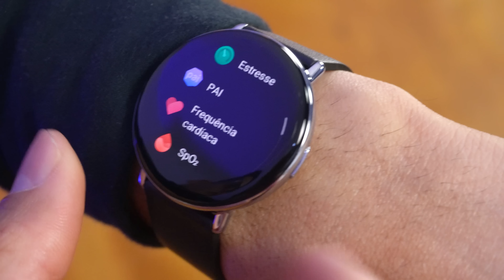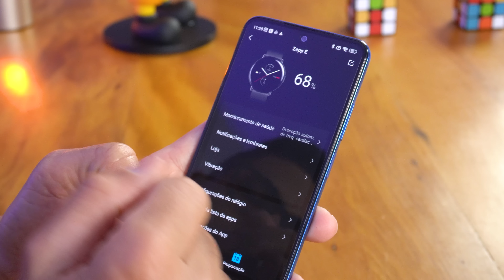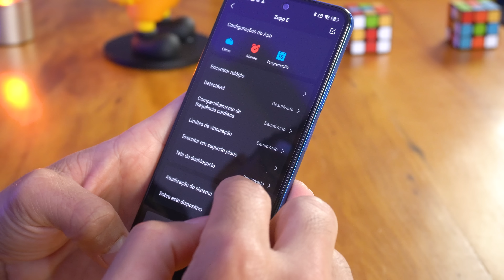Xiaomi AMAZFIT ZEPP E - Olha que LINDO esse SMARTWATCH! Unboxing e Impresões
★ Comprar produtos Amazfit no Brasil ➽

★ Xiaomi POCO F4 128GB ➽
★ Xiaomi Redmi Note 11 ➽
★ Realme C21Y ➽
★ Amazon Alexa ➽